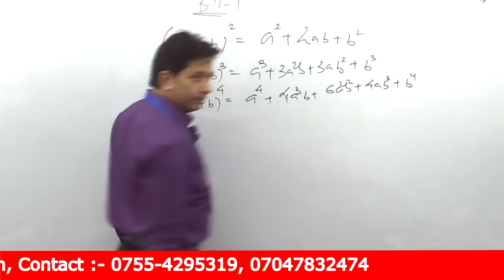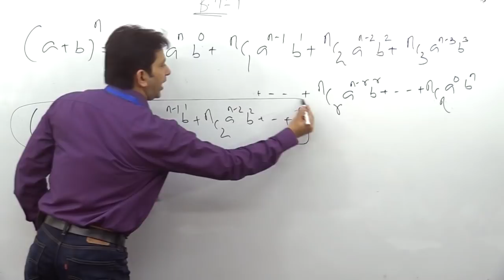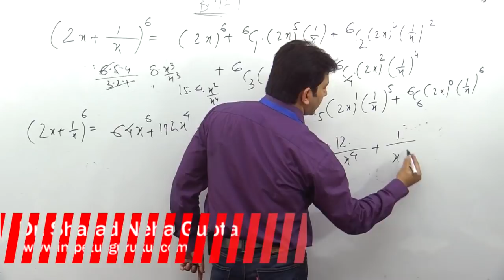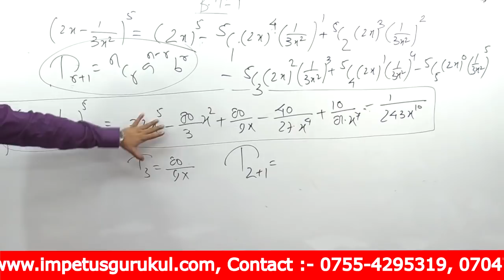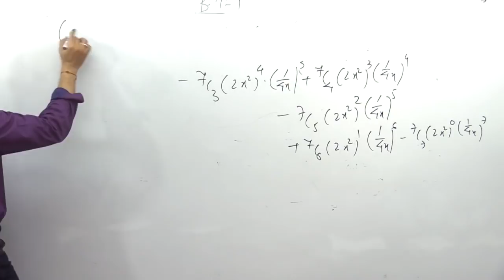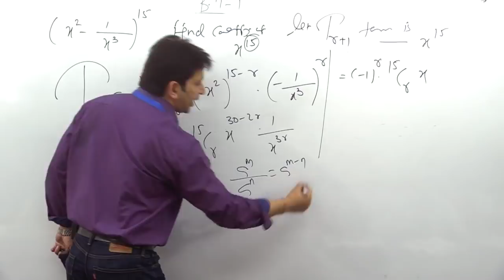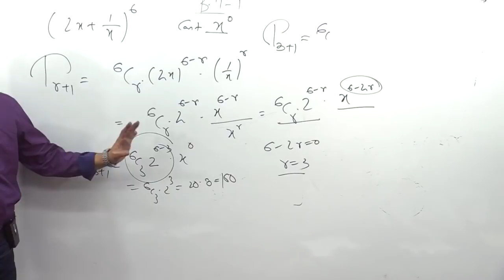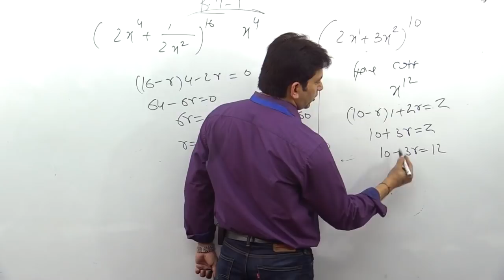Binomial Theorem - 16 sep 2019 live class